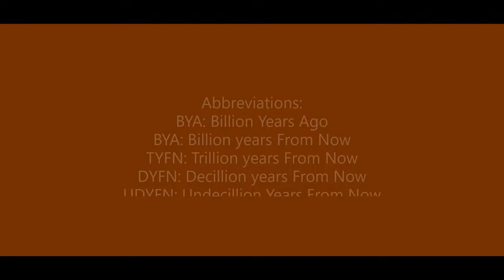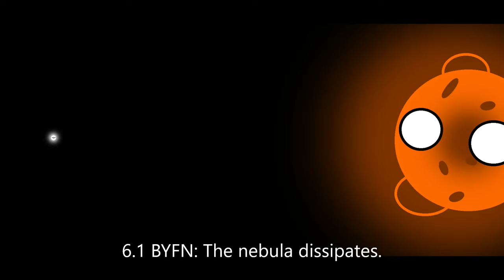History and Future of TrES-2/Kepler-1 (in Planetballs)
TrES-2b looks awfully familiar...